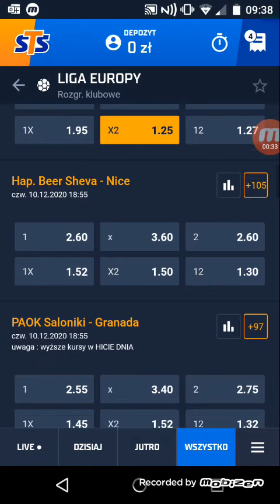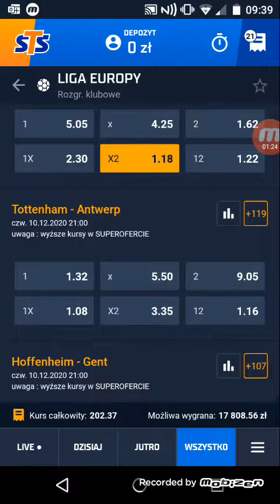Liga Europy ostatnia kolejka -typy